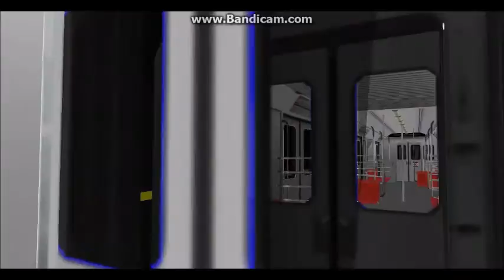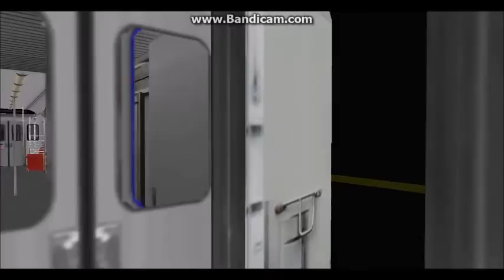[OpenBVE NYCTA Railfanning] R110A 3 Train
3 Park Place
3 Eastern Parkway Express
3 7th Avenue Express

(Note:The train is 9 Cars long because of lag issues while recording)